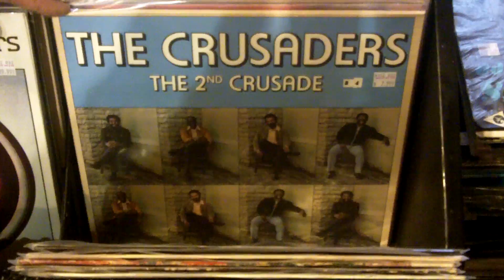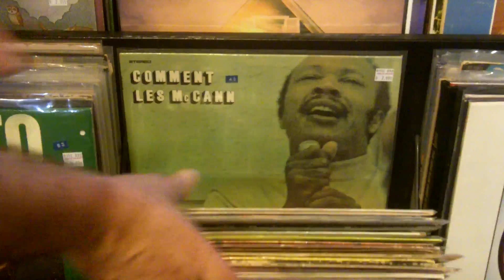New Arrivals - April 3rd - End of an Ear